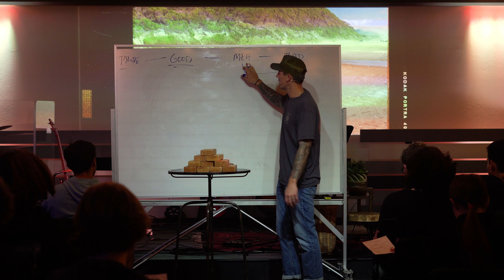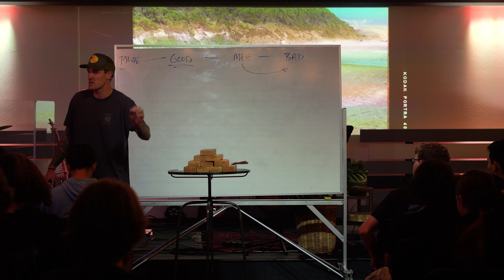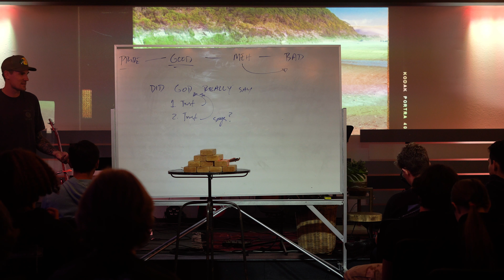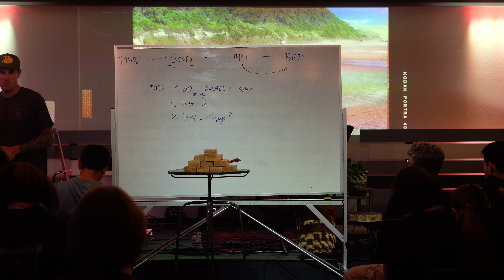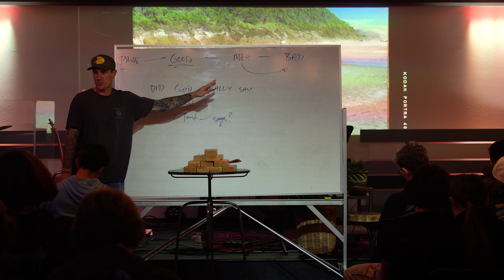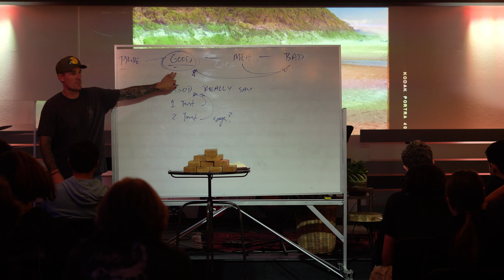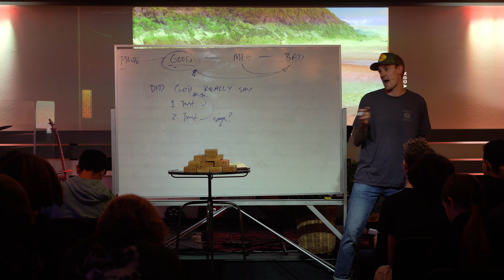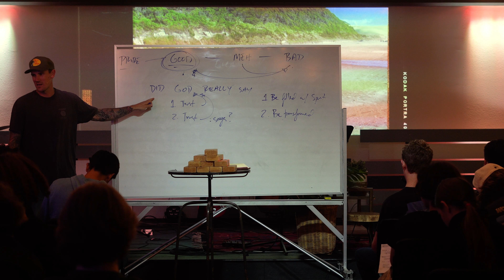Weekend Sermon // May 07, 2023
NineTen is a place where freshmen and sophomores in high school build healthy relationships with Jesus alongside one another and Christ-like young adults. We are a community of people that desire to be with Jesus and become like Jesus. We meet Sundays at 9am, 11am and every Wednesday night from 7-9pm for a time of authentic community, worship through music, teaching from God’s Word and Life Groups. If you are a freshman or sophomore in North County San Diego, we would love to get you plugged in!